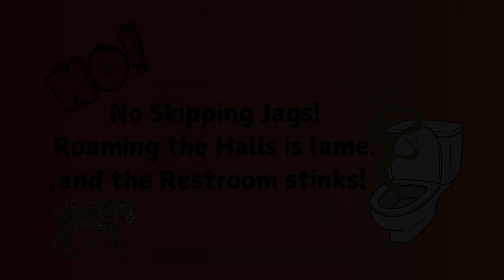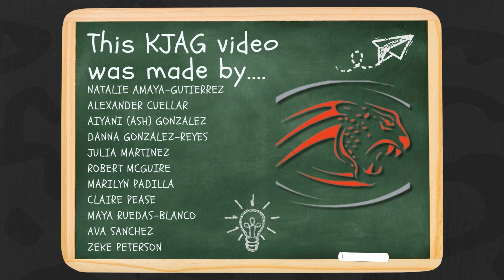KJAG - 10/7/2024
Jackson video announcements for the week of 10/7/2024.